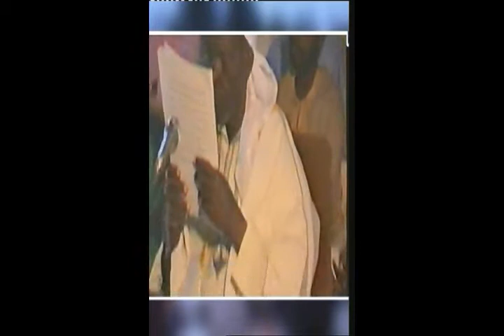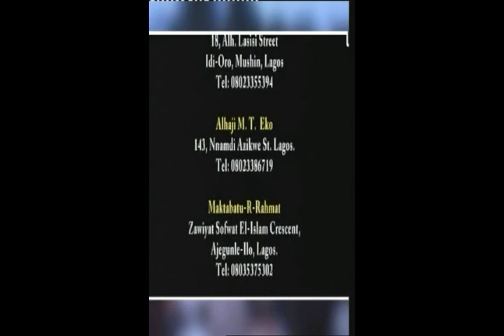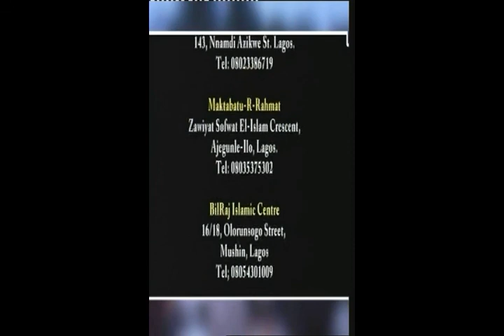ITAN ANOBI NUHU 2 - Late Sheikh Adam Abdullahi Al-Ilory, Al-Afrigy (RTA)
Watch Nigerian Latest Islamic Lectures and Activities
ITAN ANOBI NUHU 2 - Late Sheikh Adam Abdullahi Al-Ilori Al-Afrigy (RTA)